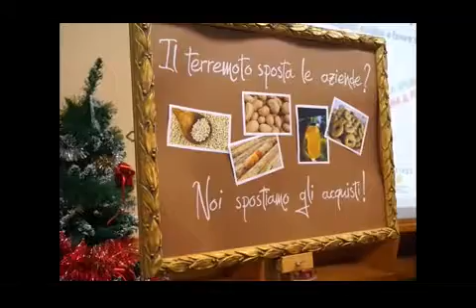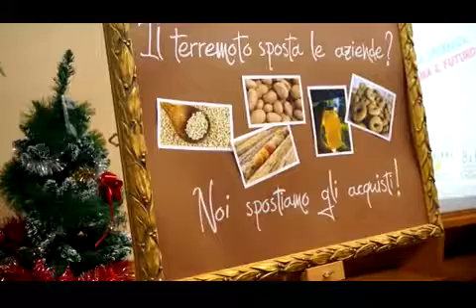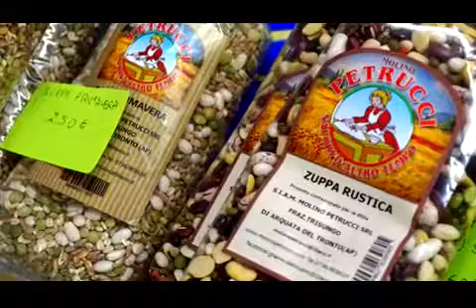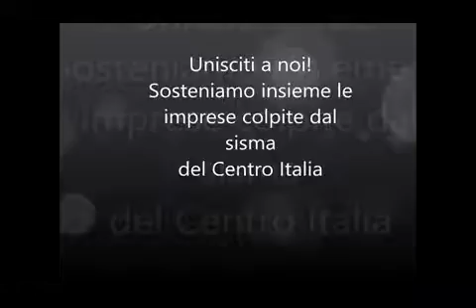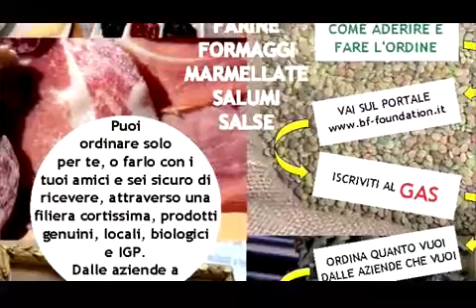STEFANO SCHUTZMANN APS ABBRACCIO PLANETARIO